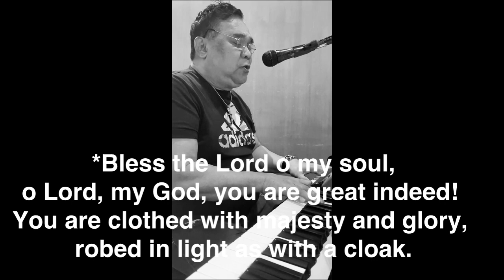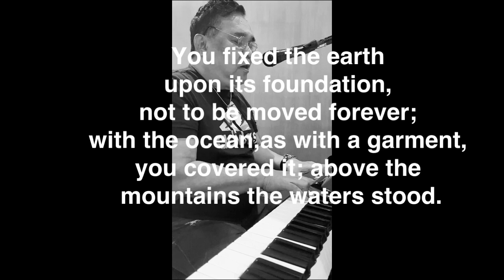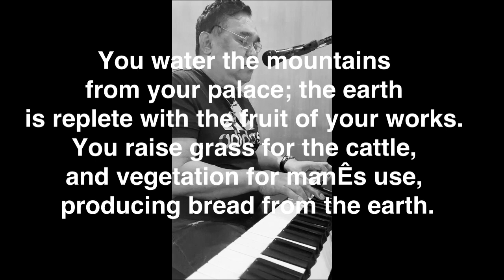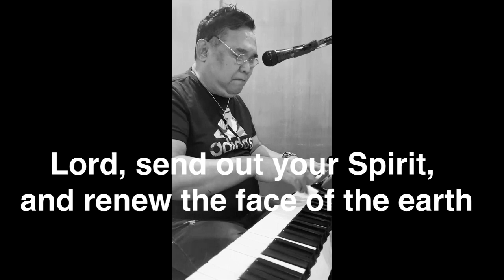LORD SEND OUT YOUR SPIRIT AND RENEW THE FACE OF THE EARTH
DURING THE EASTER VIGIL
APRIL 8,2023